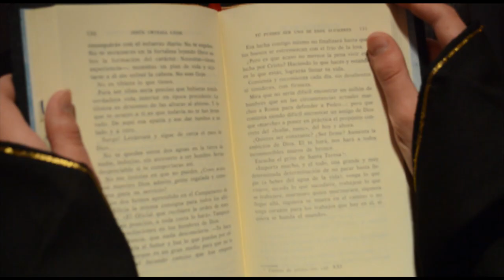Trailer sor juana